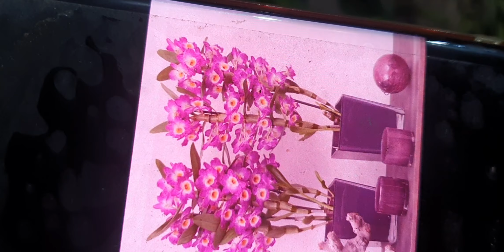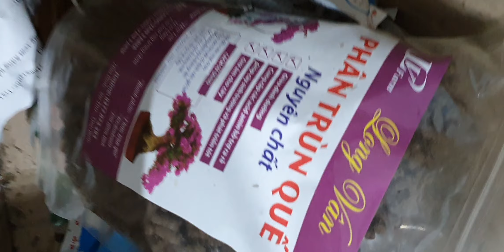VIP GIÁ XẢTỐI 22/9.TRÚC PB,COKI,CHÂU GẤM,QUÂN TỬ,ĐENRO VIP, VÔI,CHUỖI NGỌC, (0849490188/0396164604